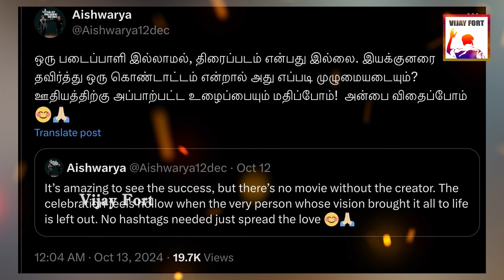The Goat Success Meet க்கு என்னை கூப்பிடவில்லை - Venkat Prabhu | Thalapathy Vijay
Venkat Prabhu Not Invited to The Goat Success Meet